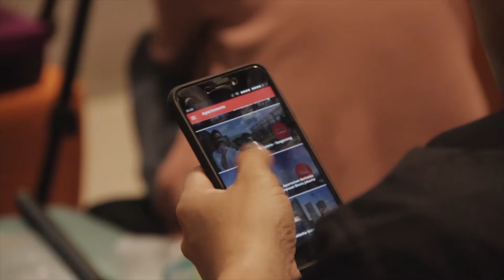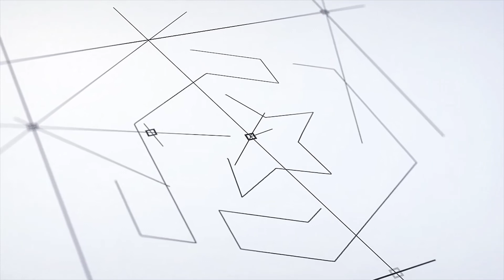Apa kata mereka tentang Star Sales?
Kami mewancari beberapa star sales member yang sudah bergabung tentang apa  itu Star Sales bagi mereka, dan apa saja benefitnya setelah bergabung?

Yuk, simak testimoninya.
Download Star Sales Apps on Google Play
Jual properti kini makin mudah